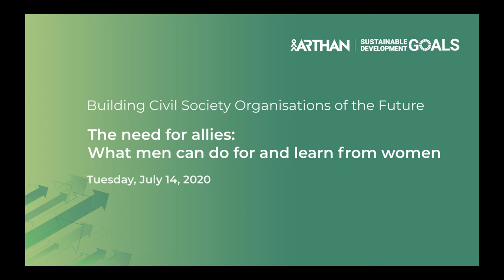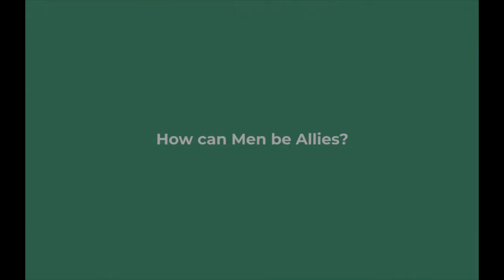The need for allies: What men can do for and learn from women - Women's Leadership in Devt. Sector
Conversations around women’s development in the workplace often centre around challenges women face as compared to men. The session on ‘The need for allies: What men can do and learn from women’ discussed the role men can play in the growth and development of women as leaders.

With Anubhuti Patra, Malala Fund, Luis Miranda, Indian School of Public Policy, Sabina Dewan, JustJobs Network, Smarinita Shetty, India Development Review and Srikanth Viswanathan, Janagraaha

Video edits by Post-Art Project